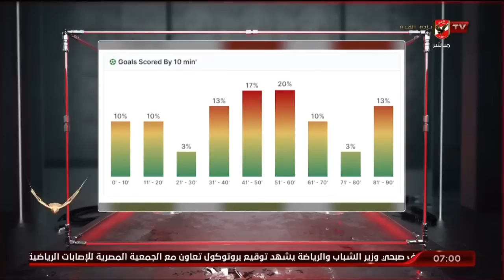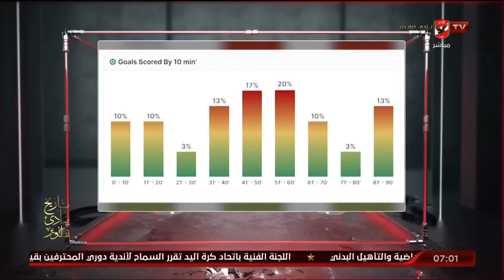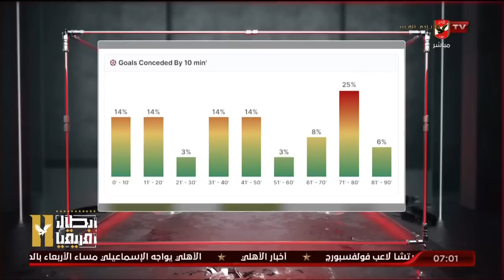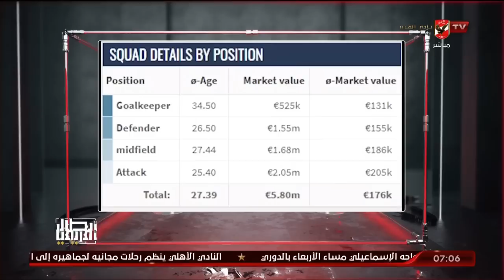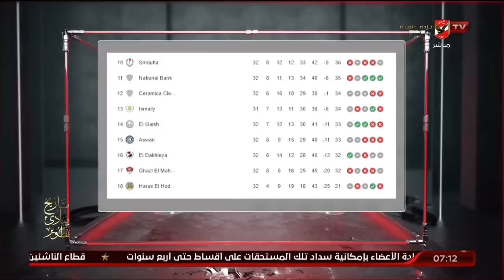الحلقة الكاملة | السادسة مع أحمد سمير | 4-7-2023